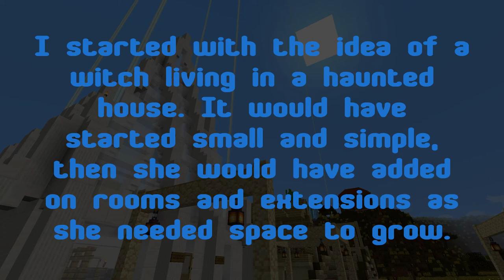Bellatrix's Potion Shop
I wanted to build a potion shop and factory and got inspired to do something witchy.

I started with the idea of a witch living in a haunted house; it would have started small and simple, then she would have added on rooms and extensions as she needed space to grow. I represented this with different build styles indicating the stages, thinking a witch wouldn't care to keep the same build style as she added on rooms. I wanted it to look dirty, cluttered, and very used which I think I pulled off; the interior is split into a lab area and a kitchen, with a few upstairs rooms for living. Using the invisible item frame vanilla tweak, the more mob heads vanilla tweak, and the armor stand vanilla tweak, I think the yard and interior do a good job of telling the story.

The zombie nitwit (Frank Stein, not sure why replaymod rendered him out on the roof) lives in the attic, and Bellatrix lives in her tower. The Dinnerbone'd and charged creeper was a ton of fun to get in place, and the bubble column in green panes was a really cool element in the room...even though it's a huge threat you can get right up next to it. Getting the endermite into the cauldron was another ordeal as well. Minerva the black cat was the last decorative mob detail.

I dug out and blackstone brick'd the entire footprint, then set up the bubblevators. The potion brewers were easy enough to make; this is the first time I've worked with candles, and I think the denser pattern on the nether brick walls helped make the sconces make more sense. I crammed a few other micro farms in there, and in theory need to build a small slime farm (1/4 of this is in a slime chunk), a small creeper-only mob farm, and use any remaining space to farm nether wart.

This was a ton of fun to make and I'm glad I got it done in time for Halloween!